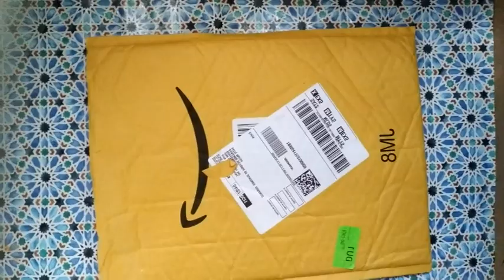Bolso y maletín para laptop paso a paso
En este tutorial te muestro como puedes hacer un bolso para cargar tus útiles escolares o documentos y como puedes hacer un maletín o un bolso pequeño adicional para tu laptop. Te mostraré las puntadas que utilice, materiales, y algunos detalles extra.